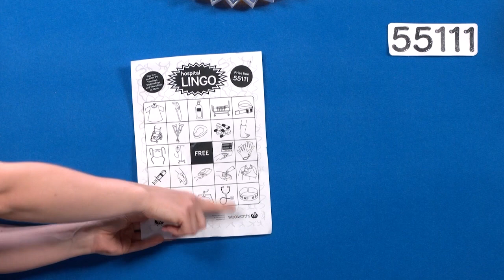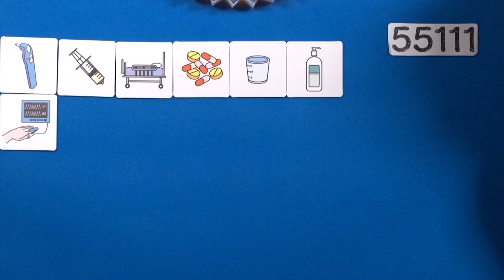Ed Sheeran on RCH TV's Hospital Lingo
Ed Sheeran Guest Stars on RCH TV's Hospital Lingo program.

The educational game distracts patients from their hospital experience while familiarising them with hospital lingo that helps them to feel more confident and comfortable during their stay. Bonus, there are great prizes to be won with kids able to phone in from their rooms to participate.

Patients of any age can play the game which is aired on RCH TV three times a week.